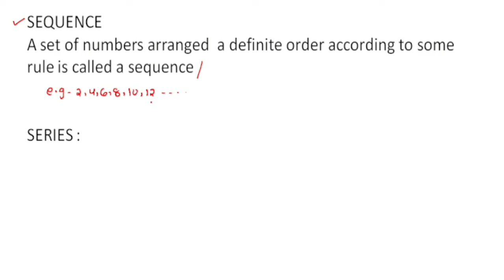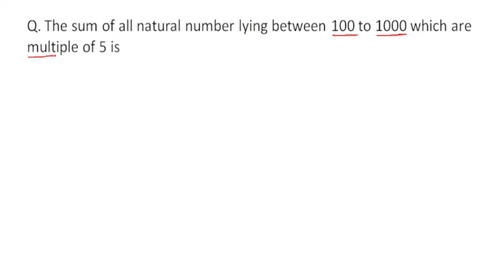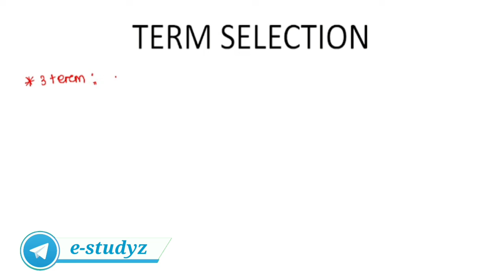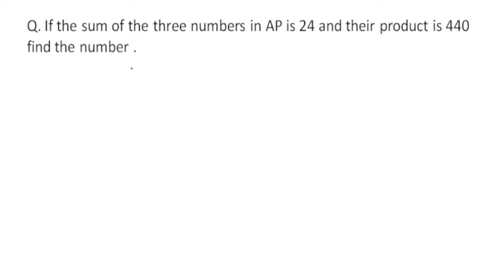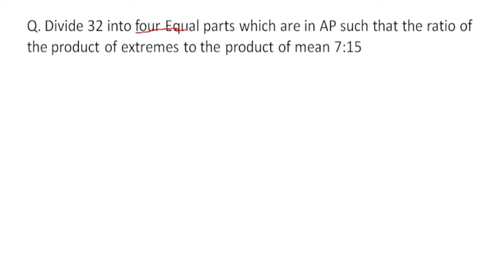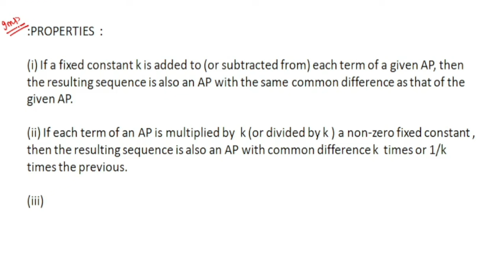Sequence And Series | Complete Chapter For SSB TGT,LTR,OAVS | Sequence And Series In Odia